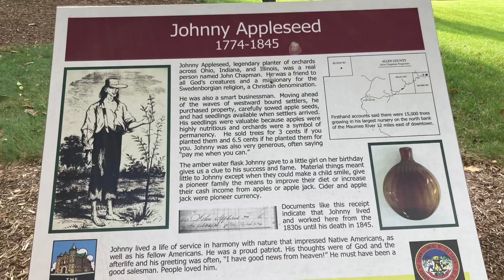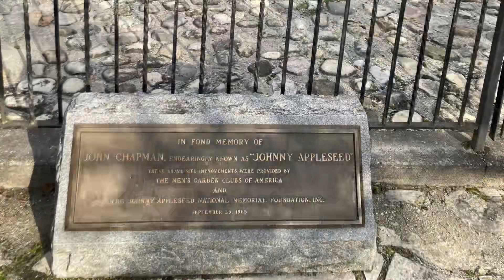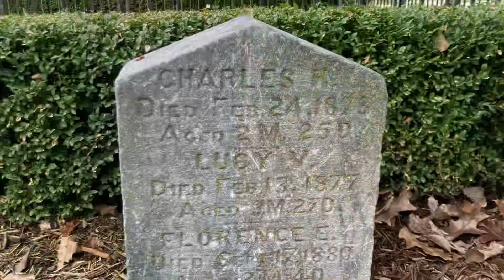Trip to Johnny Appleseed Gravesite In Indiana! 🍎 🌳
In Fort Wayne, IN North side, you’ll find 12 acres dedicated to John Chapman AKA Johnny Appleseed who was a pioneer in planting orchard trees.